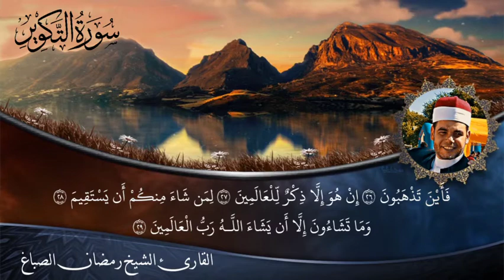سورة التكوير الشيخ رمضان الصباغ ❤️ 2006